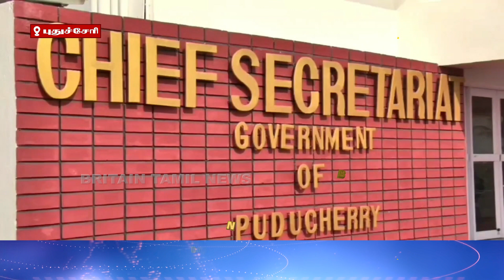தலைமை செயலர் மீது நடவடிக்கை எடுக்க மத்திய அரசிடம் வலியுறுத்தப்படும் | Central Government urged take